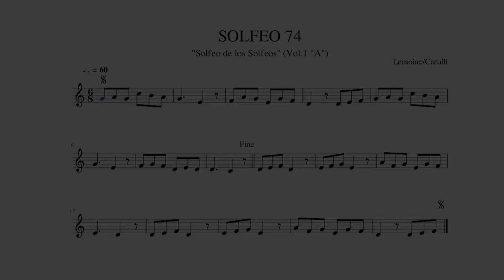"SOLFEO 74" (Lemoine/Carulli)